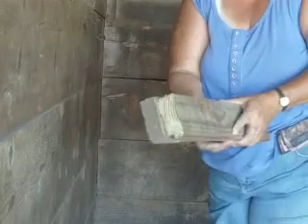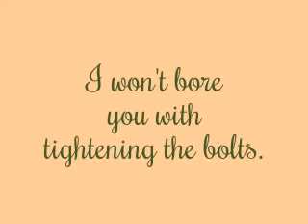Finale Corner Feeder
Finally got around to putting up the last corner feeder.